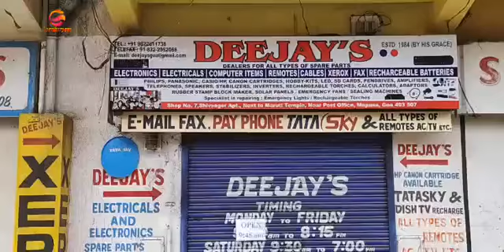Sewrage water flowing outside main road near north Goa Education Zone at Mapusa